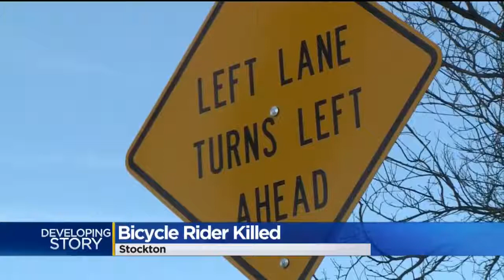Stockton Police Investigate 5th Fatal Hit-And-Run Crash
Stockton Police Investigate 5th Fatal Hit-And-Run Crash. CBS 13's Carlos Correa reports (213).